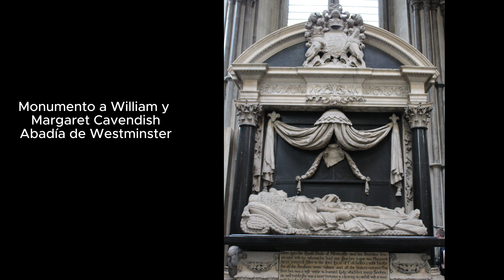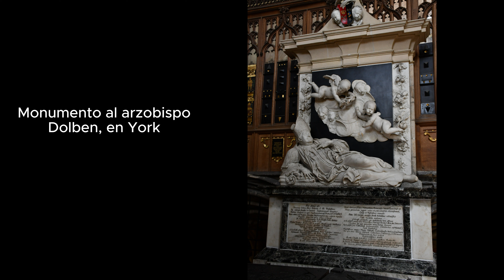GRINLING GIBBONS, ESCULTOR ANGLOHOLANDÉS, PERFECTO TALLADOR DE LA MADERA.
Grinling Gibbons (4 de abril de 1648 - 3 de agosto de 1721) fue un escultor y tallador de madera anglo-holandés conocido por su trabajo en Inglaterra, incluyendo el Castillo de Windsor, el Hospital Real de Chelsea y el Palacio de Hampton Court, la Catedral de San Pablo y otras iglesias de Londres, Petworth House y otras casas de campo, el Trinity College, Oxford y el Trinity CollegeCambridge. Gibbons nació de padres ingleses en Holanda, donde fue educado.
La mayor parte de su obra está realizada en madera de tilo, especialmente guirnaldas decorativas barrocas compuestas por elementos de naturaleza muerta de tamaño natural, realizadas para enmarcar espejos y decorar las paredes de iglesias y palacios, pero también realizó muebles y pequeñas placas en relieve con escenas figurativas. También trabajó la piedra, sobre todo para las iglesias. En el momento en que se estableció, dirigió un gran taller, y el grado en que su mano personal aparece en trabajos posteriores varía.